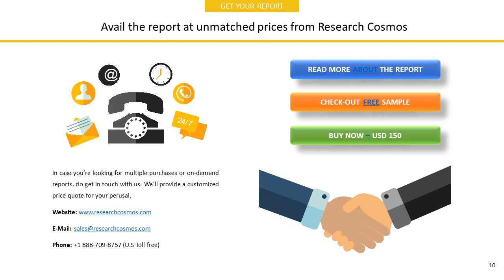TOLLGRADE COMMUNICATIONS, INC. Company Profile and Tech Intelligence Report, 2018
The report TOLLGRADE COMMUNICATIONS, INC.  Company Profile is a detailed document covered company’s Overview, History, SWOT Analysis, Products/Services, Facts, Financials, Key Executives, Competitors, Tech Intelligence, IT Outsourcing, IT Management, Recent Developments and Strategy Evaluation.